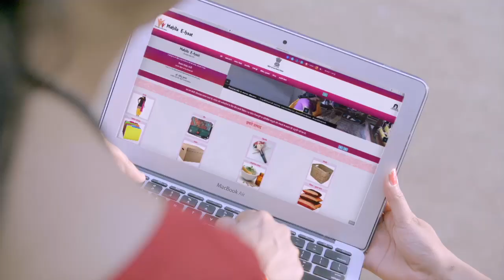Ameena Begum - Mahila eHaat Beneficiary